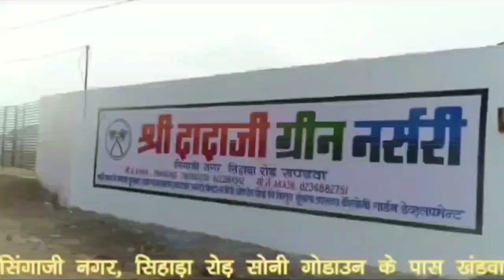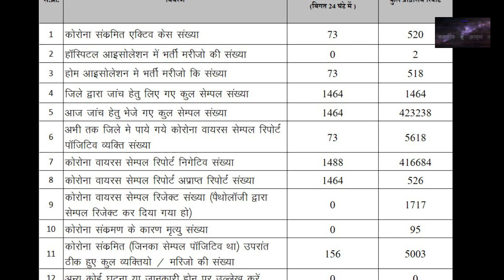Khandwa- मांधाता एमएलए नारायण पटेल पॉजिटिव,सांसद ज्ञानेश्वर पाटिल रिकवर,2 दिन में 240 ठीक हुए,200 नए